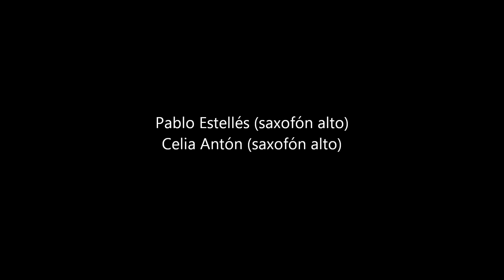Pablo Estellés & Celia Antón - Sonatas (François Devienne)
Pablo Estellés (saxofón alto).
Celia Antón (saxofón alto).
Grabado en el auditorio del conservatorio "Manuel Quiroga" de Pontevedra el 27 de junio de 2018.